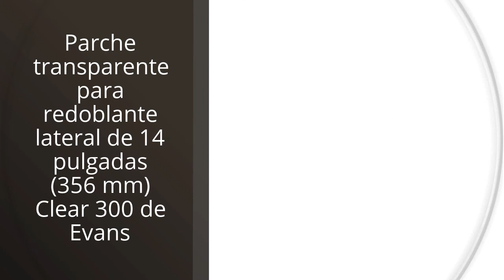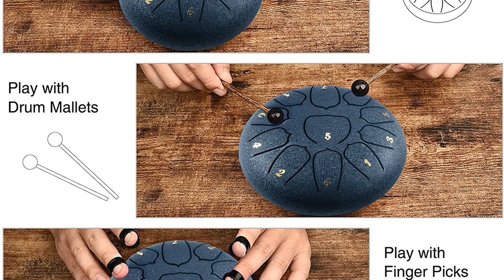Tambor cadete: Los 5 mejores tambores cadete: ¡Descubre el mejor para ti!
✋  Aquí están los 5 mejores tambores cadete: ¡descubre el mejor para ti! disponibles en el mercado.

??? ENLACES DE COMPRA TAMBOR CADETE ???

1) Stagg SM5B - Baqueta (5b, 16.14 pulgadas de longitud, arce), color marrón

2) Parche transparente para redoblante lateral de 14 pulgadas (356 mm) Clear 300 de Evans

3) Chester F893000 - Tambor de marcha infantil, color blanco

5) YUEHAO Tambor de Lengüeta de Acero de 6 Pulgadas y 11 Tonos,Tambores de Hendidura Tongue Drum Instrumento de Percusión Handpan con Bastones y Bolsa de Viaje para Yoga,Meditación,Alivia el Estrés

00:00 - Intro
00:05 - 1) Stagg SM5B - Baqueta (5b, 16.14 pulgadas de...
00:36 - 2) Parche transparente para redoblante lateral de 14 pulgadas...
01:13 - 3) Chester F893000 - Tambor de marcha infantil, color...
01:46 - 4) Claudio Reig 7000116 Tambor Sounder Metalizado (731)...
02:20 - 5) YUEHAO Tambor de Lengüeta de Acero de 6...
02:53 - Outro